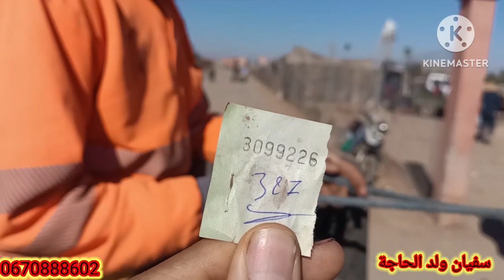سوق الزيتون قلعة السراغنة ( لوناسدة 🫒) ها شحال دير زيتون اليوم بتاريخ 2023/11/23